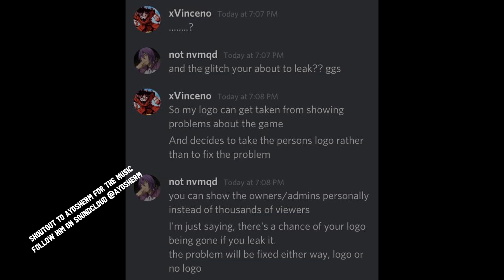The Long Awaited Roblox: MyPark Phase 2 Moving 3 and Dunking Glitch Tutorial!!!!!!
Thank You For The Support. Road To 10K Yessir!